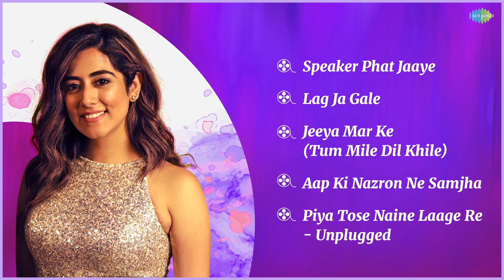Top 5 Songs of Jonita Gandhi | Speaker Phat Jaaye | Lag Ja Gale | Best of Jonita Gandhi Playlist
A melodious playlist to make your day better. Listen to the top 5 songs of Jonita Gandhi now!

0:00:04 SPEAKER PHAT JAAYE
0:03:03 LAG JA GALE
0:07:07 JEEYA MAR KE TUM MILE DIL KHILE
0:09:52 AAP KI NAZRON NE SAMJHA
0:12:50 PIYA TOSE NAINA LAAGE RE (UNPLUGGED)